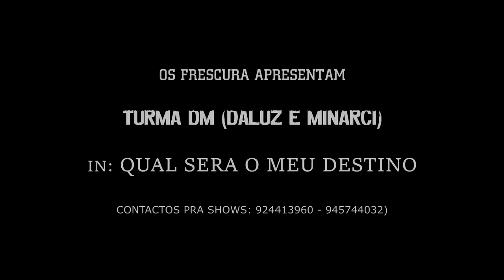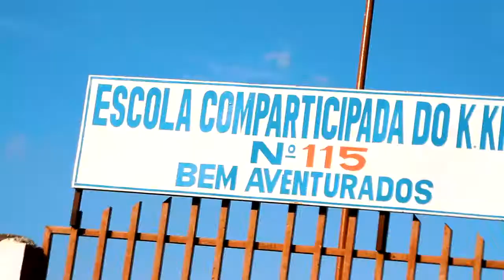TURMA DM - QUAL SERÁ O MEU DISTINO (Prod By Daniel Swagg 924522544)